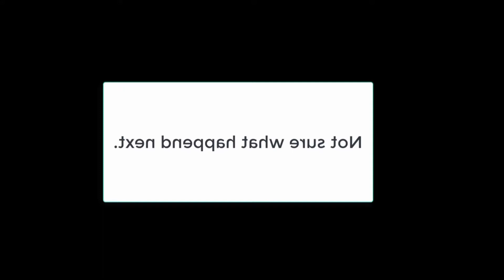United Airlines Passenger Dragged Off Flight Suffered Concussion, and Broken Nose | CPG News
[EDIT] The end cards are off alignment at the end because of the computer I'm using, I'll fix it someday..or maybe not who cares.

D_Cypher talks about United Airlines Passenger Dragged Off Flight Suffered Concussion, and Broken Nose.

Wassup guys and gal gadots it's your friendly neighborhood D_Cyph' here and I am bringing you straight into the batcave of gaming. With all that out of the way let's get real. I'm just a small (like super small) time Streamer/Youtuber who plays video games and uploads them for your enjoyment. So if you like what you see here and wanna see more click that like button!

Help make the channel better!
PSN: MasaKA_10
XBOX GT: MasaKA 10